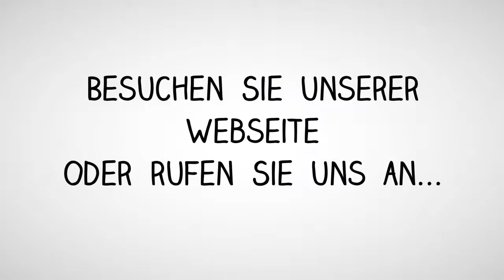BMW MK4 DVD Navigationsrechner E46 E39 E38 E83 E85 E53 X3 X5 Z4 Navi Reparatur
BMW MK4 DVD Navigationsrechner E46 E39 E38 E83 E85 E53 X3 X5 Z4 Navigation High
Ich habe einen BMW X3 E83 facelift und der Navigationsrechner sendet falsche signale an das CAN-Bus system und legt es lahm. Auserdem gehr der Radio und Navigation manchmal nicht für ca. 5 minuten in der Zeot geht der Bildschirm nicht auf.
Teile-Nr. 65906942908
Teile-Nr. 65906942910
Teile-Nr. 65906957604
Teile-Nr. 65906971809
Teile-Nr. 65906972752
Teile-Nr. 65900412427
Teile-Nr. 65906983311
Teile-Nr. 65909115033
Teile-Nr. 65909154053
Teile-Nr. 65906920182 / 01 / 02 / 03 etc
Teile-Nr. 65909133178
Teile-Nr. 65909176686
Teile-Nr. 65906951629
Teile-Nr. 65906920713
Teile-Nr. 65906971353 / 01 / 02 / 03 etc

3er, E46, Limousine Sept. 98 - März 2005
3er, E46, Touring Sept. 98 - Anfang 2006
3er, E46, Cabrio Sept. 98 - März 2007
5er, E39, Dez. 1995 bis 2004
7er, E38, Sept 1996 bis 2001
X5, E53, 1999 - Sept. 2006
X3, E83, ab 2004
Z4, E85, Roadster, 2002–2008
Z4, E86, Coupé, 2002–2008
Z8, E52, Roadster, Dez, 1998 - Juli 2003
Mini Cooper, R50, 2001 - Dez.2006
Mini Cooper S, R53, 2001 - Nov.2006
Mini Cooper Cabrio, R52, 2004 - Frühjahr 2009
Land Rover, L30, Jan/2000 bis Ende 2005
Rover 75, R40, Feb/1999 bis April 2005
MG-ZT, ebenfalls R40, 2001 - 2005